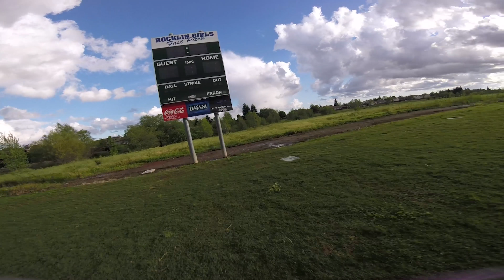Week In Recap - Kpop (케이팝)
Some of my favorite spots.
And some new spots.
And a reunion at the State Fair Cal Expo.

RaceFlight Revolt
Music
휘파람 WHISTLE (Acoustic ver.)
BLACKPINK